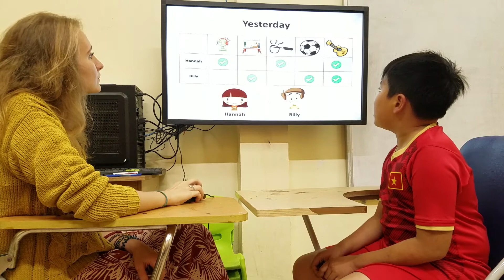Tiếng Anh tiểu học Tam Điệp - Alibabaschool - Công Định - Harry - V11 - ASE FF3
Nhớ từ và nội dung bài học. Nghe nói, tương tác tốt với giáo viên. Chú ý chia động từ tương ứng ở thì hiện tại